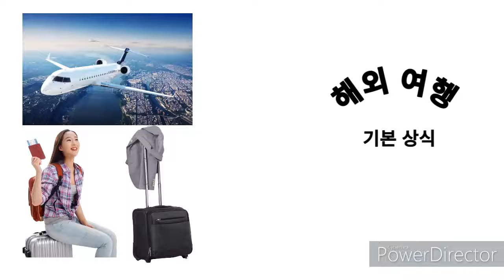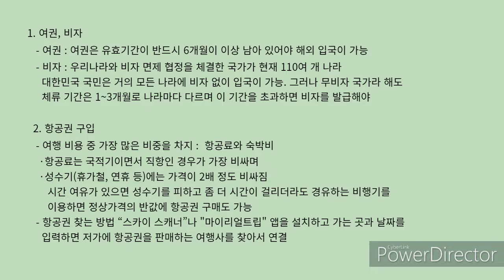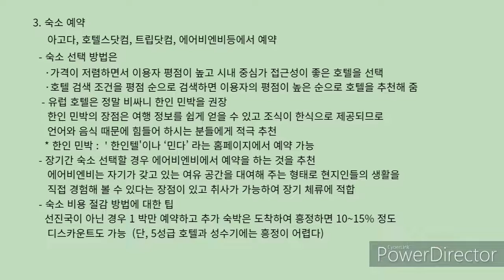해외여행 기본상식 1